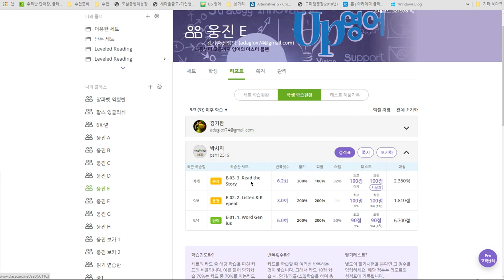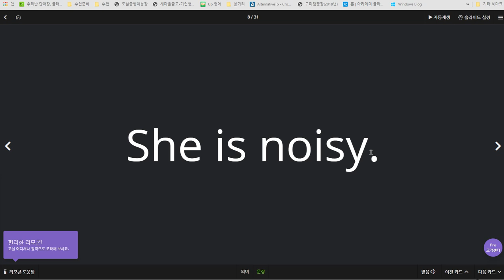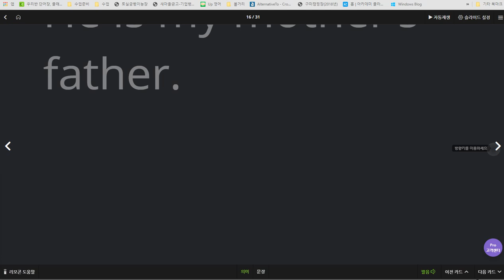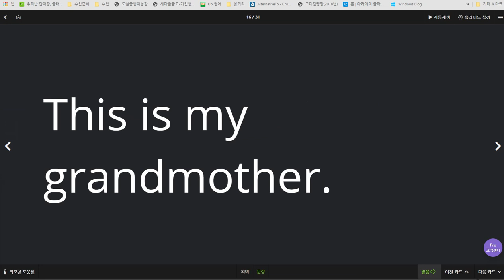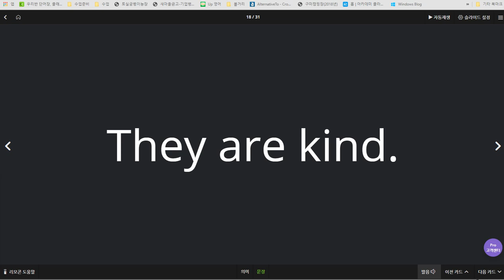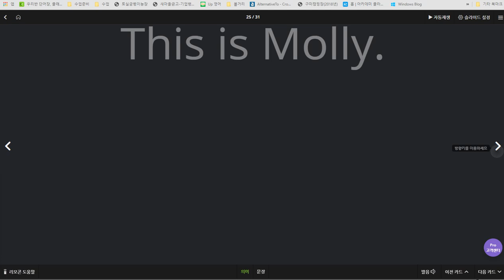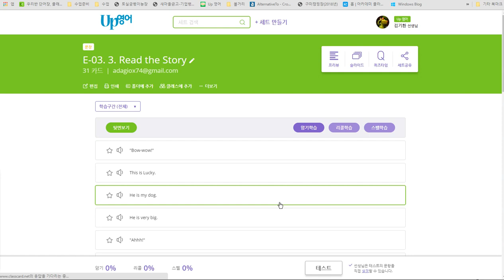박서희 2019 09 11 일대일